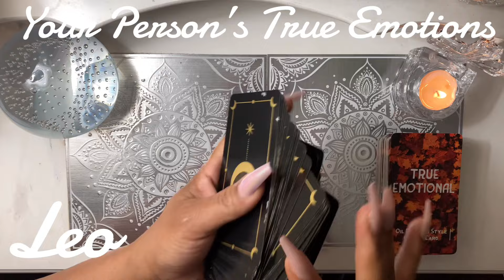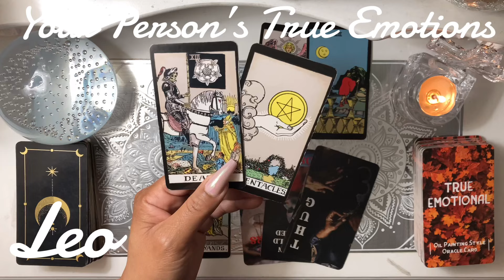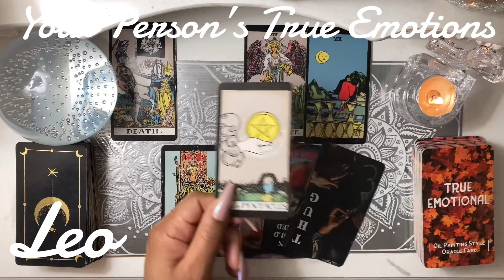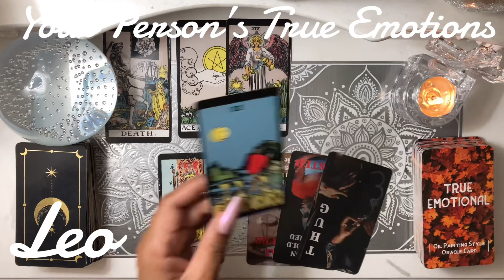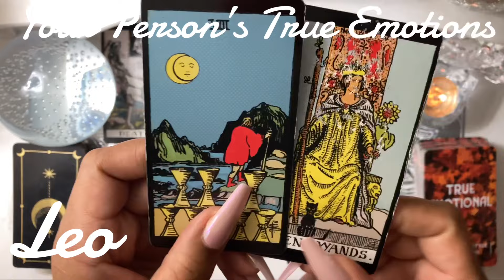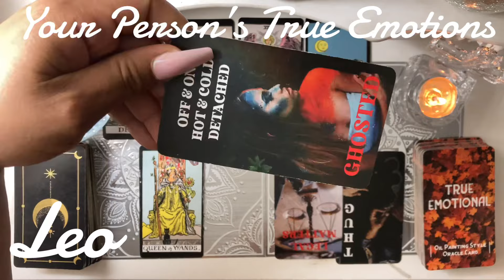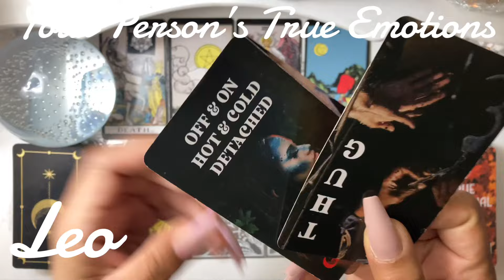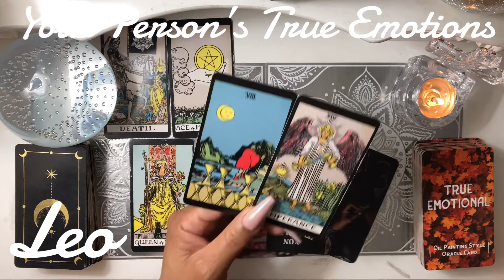Leo (Your Person) It’s Off & On Again & Y’all Ghost Each Other But They’re “The One” For You